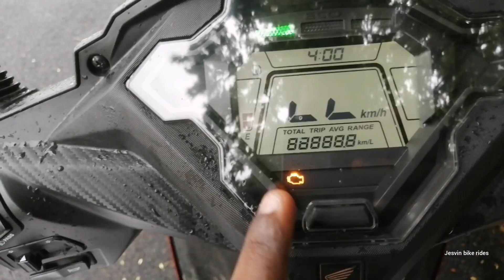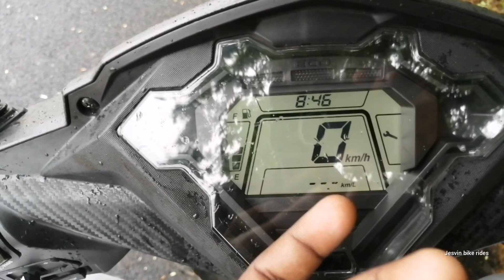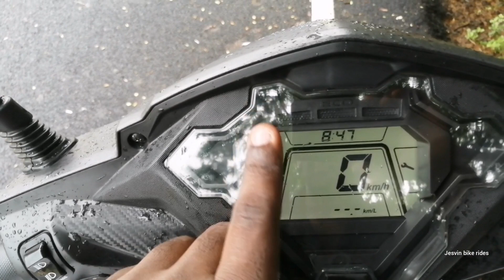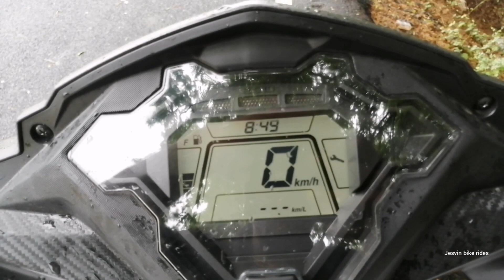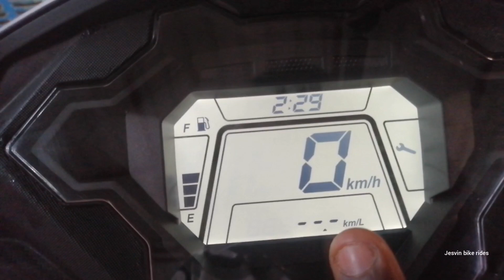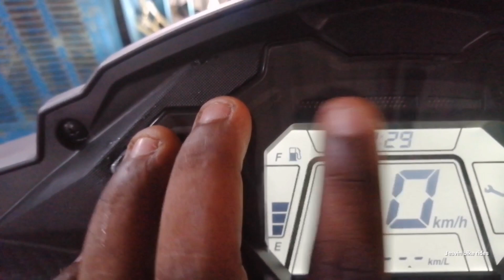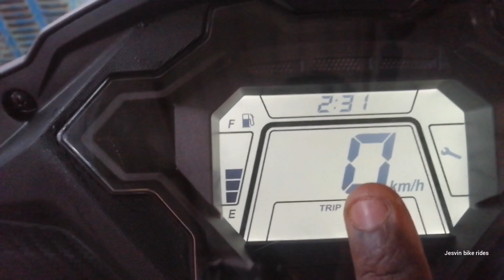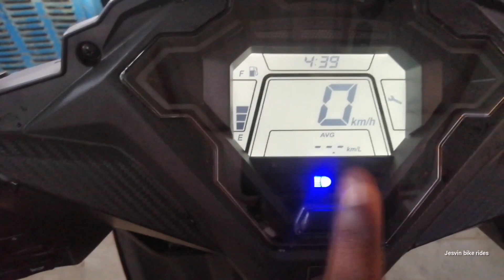Honda Dio Dlx | Digital Meter Detailed Review | Bs6 Varient In Tamil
This is one of the review video for Honda dio bs6 dlx digital meter details
Comment your feedback iam waiting to reply your comments 😎